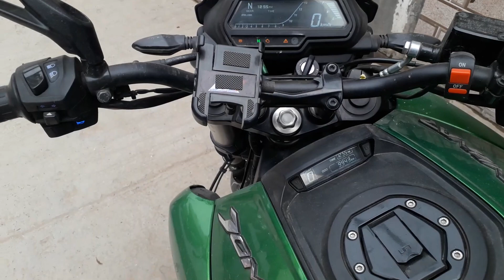DOMINAR 2019 KA FATT🤬🤬GYA EXHAUST😨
TITLE DOMINAR 2019 KA FATT GYA EXHAUST😨

ABOUT VIDEO;

Special thanks to @Concordia Record

@Loki Tube

MOTOVLOGGING CAMERA ; GO PRO HERO 8 BLACK PRICE 32000 RS